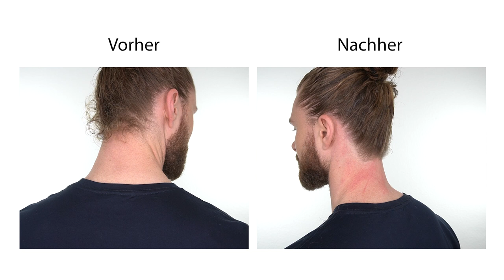Nackenhaare ausrasieren - so geht's ● Haarstyling Tipps für Männer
In dem heutigen Video geht es um das Thema "Nacken ausrasieren". Egal ob Mann oder Frau, jeder kennt das Problem: lästige Nackenhaare. Wann sollte ich meinen Nacken ausrasieren und warum überhaupt? Durch das abrasieren deiner Nackenhaare verleihst du deinem äußerem Erscheinungsbild einen deutlich, cleaneren Look und deine Frisur wirkt deutlich gepflegter. Zu dem empfehle ich dir beim Nackenhaare ausrasieren, dass du dich langsam herantasten solltest und idealerweise einen bzw. mehrere Spiegel zur Verfügung hast. Diese erleichtern dir deutlich das Ausrasieren deiner Nackenhaare. Wichtig ist sich für das "Nacken ausrasieren", dass ihr euch dabei wirklich die Zeit nehmt und euch langsam herantastet, sodass ihr wirklich nur eure Nackenhaare abrasiert. In diesem Video seht ihr wie ich das ganze mit dem Thema "Nacken ausrasieren" handhabe. :)